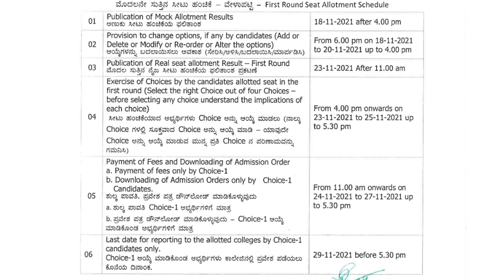KCET first round schedule released |Mock allotment and final result of first round 2021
Karnataka CET 2021 Latest news